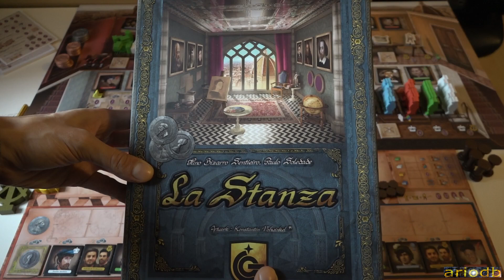La Stanza playthrough